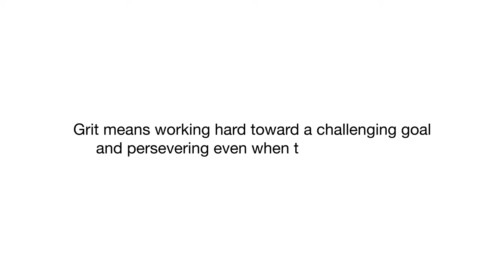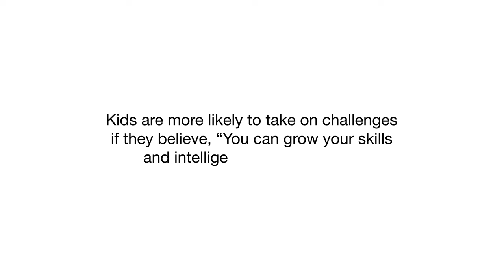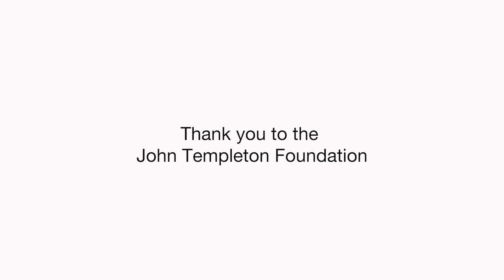Kids with character: Grit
“Grit is having the courage to do your impossible or to do what you think is hard and to do it anyway,” says Nasina, a young woman with incredible grit. Her story will awe and inspire you.